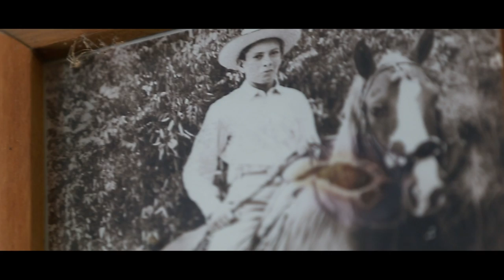Talabarteria 08 Historias de Región